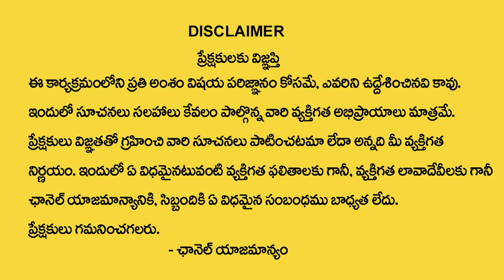Dr.Anantha Lakshmi : తిరిగి ఆడది తిరగక మగాడు చెడిపోతారు అంటారు కదా..!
Watch►Dr.Anantha Lakshmi : తిరిగి ఆడది తిరగక మగాడు చెడిపోతారు అంటారు కదా..! |  @mydestiny292